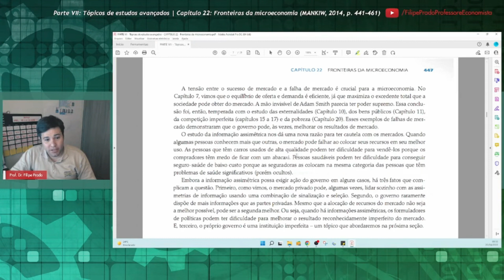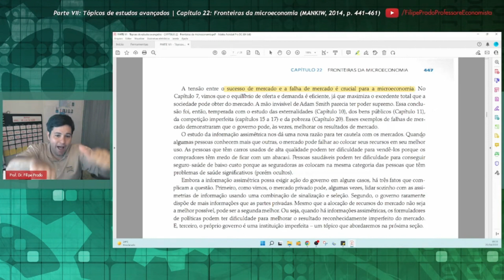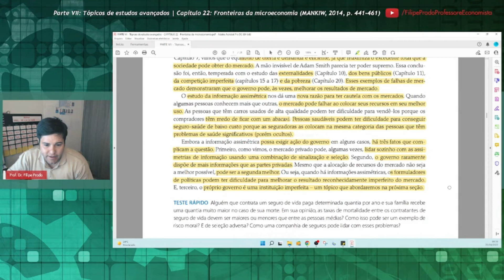Informação assimétrica e política pública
Corte baseado no Capítulo 22, "Fronteiras da microeconomia", do livro de N. Gregory Mankiw (Harvard University), intitulado "Introdução à Economia" (tradução da 6ª edição norte-americana, 2014).